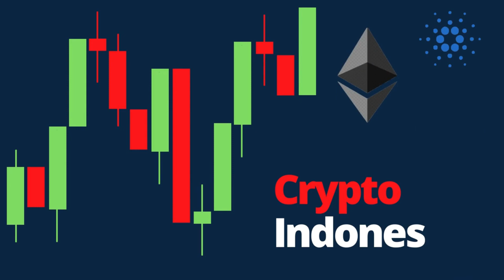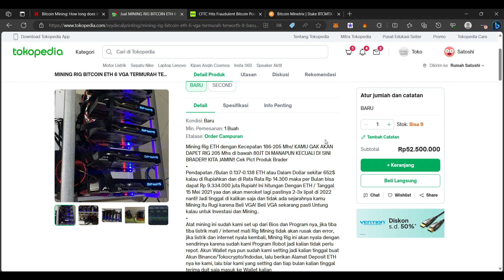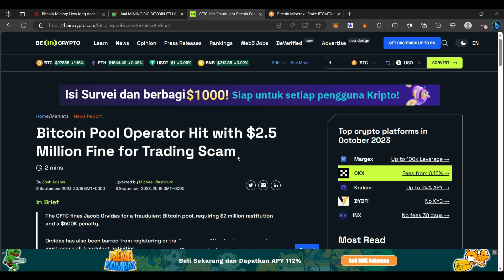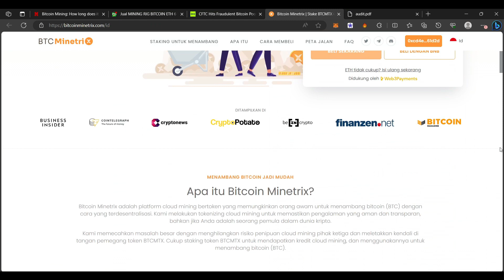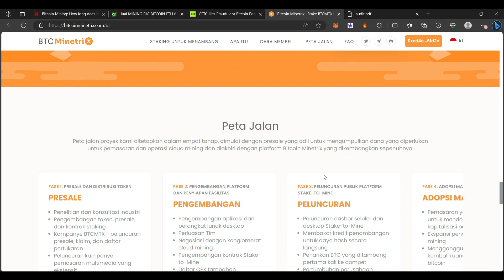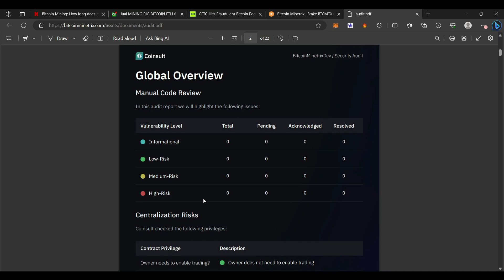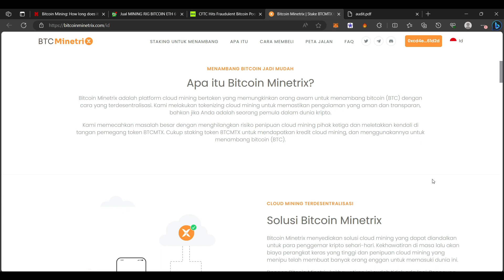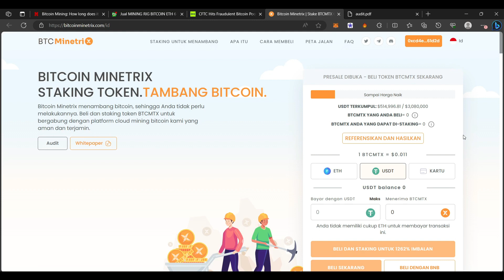MINING BITCOIN TANPA MINING RIG BAGAIMANA CARANYA ? METODE BARU UNTUK MINING DENGAN MUDAH ?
Ayo ikut event terbaru bybit disini !

BINANCE

PRIMEXBT :

KODE : ToshiCrypto